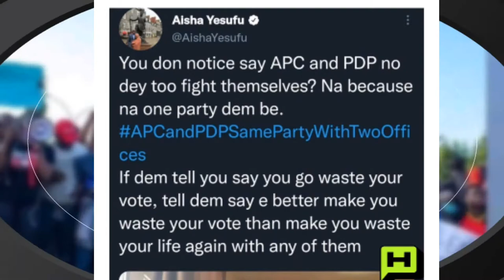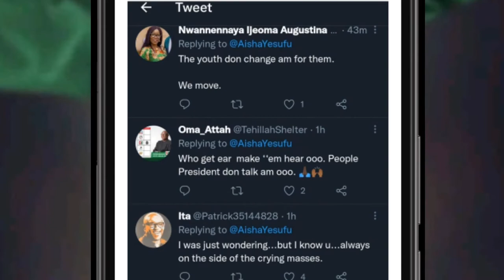We are ready to waste our Votes For Peter Obi, Than waste our lives Aisha Yesufu Declares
Come 2023 we waste the votes on competent candidates rather than waste our lives on incompetent candidates
‘Don’t waste your votes on incompetent, clueless candidates in 2023’, Aisha Yesufu counsels Nigerians,he Co-convener of BringBackOurGirls Movement, Aisha Yesufu, on Tuesday urged Nigerian youth to place competence over undue influence in their choice of leadership in 2023 general elections.

Yesufu, who made the call in a series of tweets on her Twitter handle, encouraged the youths to vote aggressively for a better Nigeria.

The activist stressed that 2023 would offer Nigerians a fresh opportunity to negotiate their future and determine the direction which the country should go.

She, therefore, cautioned Nigerians against making mistakes bringing unprepared, clueless and selfish leaders into power.
Yesufu wrote: “Dear Nigeria youths, what are your terms? Jobs open to all based on merit instead of connection? Enabling environment to be listened to and not tear gassed or shot at when you protest? Being part of Governance? This is the time to negotiate. You have the upper hands.

“Don’t do monkey no dey chop baboon day chop work! When you are meeting with the presidential candidates you are supporting to negotiate what is in for you when they win? You will finish all the work and they will go and bring deadwoods to govern. Shine your eyes!

“I have always said that the real waste of vote is to vote for someone who is not competent just because you think the person will win and then end up wasting your life instead of wasting the vote.”
                                                         ▬▬Tags.▬▬
IK.COM,ik.com,IK,peter obi,mbaka said peter obi can never be nigeria’s president,peter obi for president,peter obi and 2023 nigerian general elections,atiku running mates okowa,for the first time nigerians are doing this for peter obi against tinubu & atiku,arise,peter obi labour in talk with kwonkwaso for a possible alliance ancestors tinubu,peterobi,labour party,peterobi2023,We are ready to waste our Votes For Peter Obi,Than waste our lives Aisha Yesufu Declares
                                  ▬▬ Credit and Appreciation To ▬▬
👉▬▬ Video Editing Software KineMaster Pro / ActivePresenter